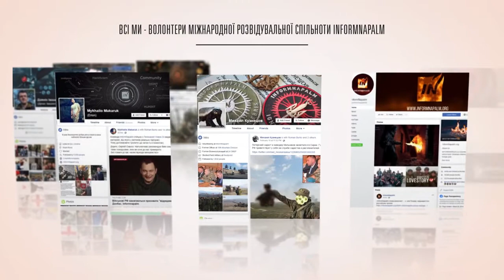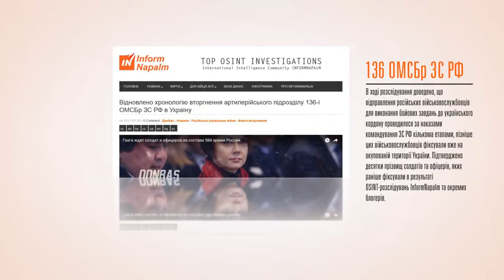Міжнародна волонтерська спільнота InformNapalm вітає з Новим роком!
Бажаємо вам веселих свят!
Хай наступний 2022 рік буде для України та для усіх людей доброї волі у світі кращим ніж попередній.
Будьмо сильними, незламними й разом здобудемо перемогу!

🔥 Хай полум'я правди InformNapalm зігріває друзів, випалює ворогів та перемагає темряву!

🔥 InformNapalm не отримує жодної фінансової підтримки від урядів чи донорів. Забезпечувати роботу сайту допомагають лише волонтери спільности та наші читачі. Ви також можете стати одним з волонтерів спільноти.